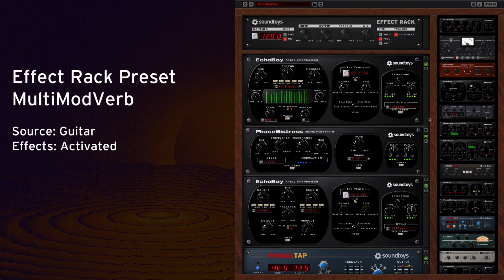Free Effect Rack Preset: MultiModVerb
MultiModVerb is a lush dynamic modulated space, ideal for solo instruments. Tremolator's dynamic speed change gives the space a life that's controlled by the source input. The chorus from PrinalTap and phase from PhaseMistress add to the movement.

Drag onto Effect Rack and "Save As" to add it to your library.